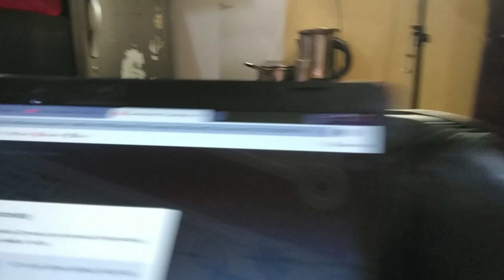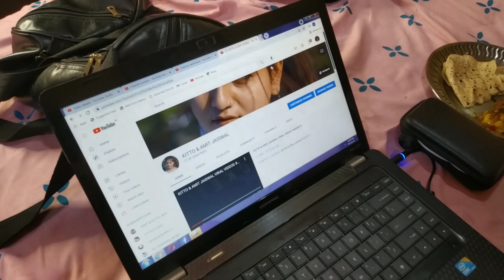आज मैं सज धज के कहाँ जाने कीं तैयारी कर रहीं हूँ|VLOG-170|BY KITTO JAISWAL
VLOG -170